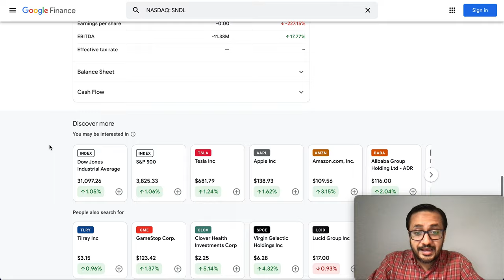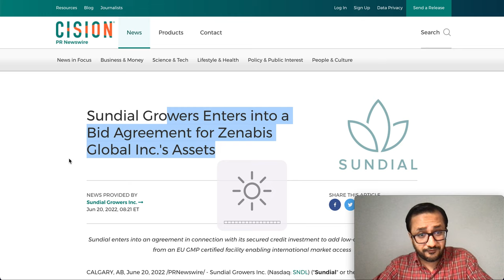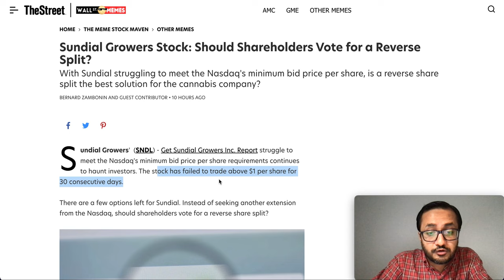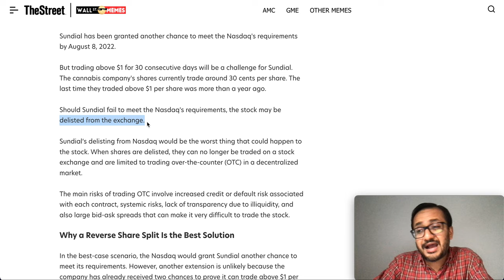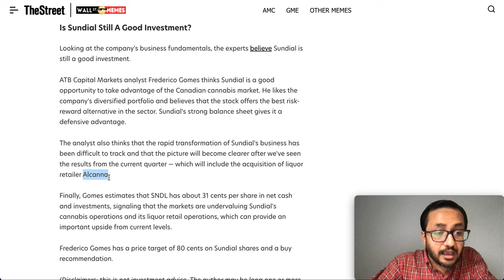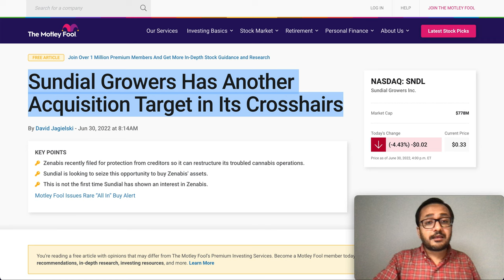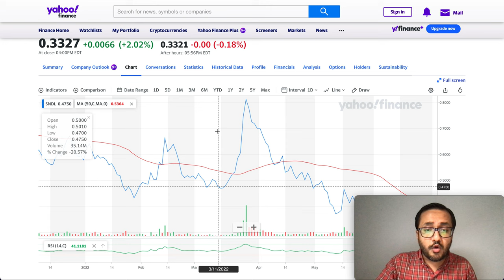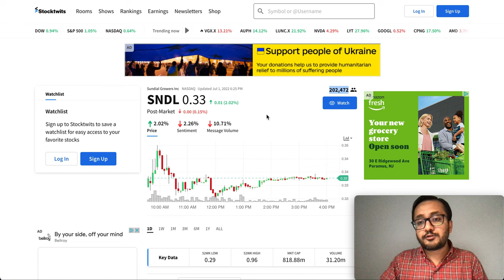SNDL (Sundial) STOCK - OTC RISK, DELIST OR REVERSE SPLIT? SNDL STOCK Compliance - NASDAQ $1 RULE